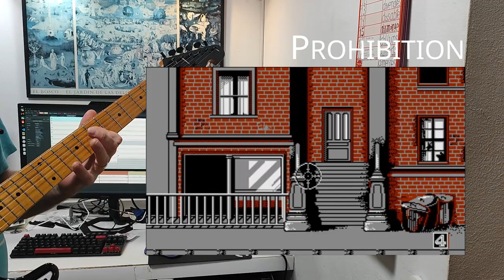"Playing" Atari ST Prohibition